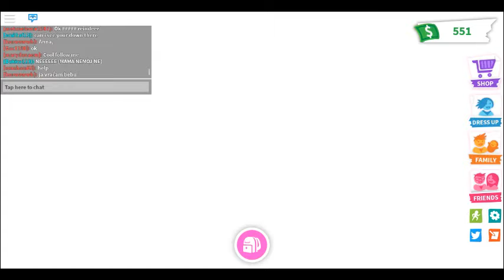something creepy about adopt me